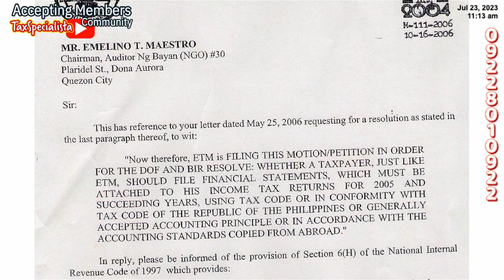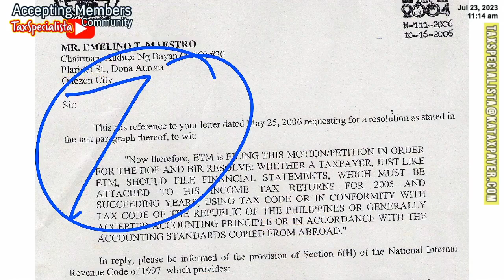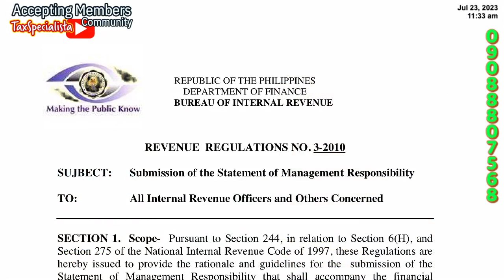1 CPA Financial Statements as understood by BIR through deficiency assessment with Solutions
1. The Philippines adopted the International Financial Reporting Standards (IFRS) as the Philippine Financial Reporting Standards (PFRS) in 2005. Individual taxpayers, not just corporations, must also use accounts prescribed by regulatory bodies.

2. The Accounting Standard Council (ASC) regularly adopts GAAP (Generally Accepted Accounting Principles) and GAAS (Generally Accepted Auditing Standards) for recording transactions and preparing statements.

3. Specific account titles are a requirement, aligned with Financial Reporting Standards Council (FRSC) standards, including Philippine Accounting Standards (PAS) and PFRS. Accounts must comply with regulatory rules from bodies like the Securities and Exchange Commission (SEC), Bangko Sentral ng Pilipinas (BSP), Insurance Commission (IC) and Department of Finance thru the Bureau of Internal Revenue.

4. GAAP and GAAS/PFRS can sometimes differ from the National Internal Revenue Code of 1997 (Tax Code) provisions, causing discrepancies. Discrepancies can occur between financial accounting and tax accounting due to differing rules on transaction recording.

5. A definitive rule has been issued to address differences between Tax Code rules and the ASC-approved GAAP and GAAS.

a. Records should facilitate Bureau of Internal Revenue auditors' understanding of differences and reasons behind them.

b. Returns must align with Tax Code provisions and rules, and taxability of income and deductibility of expenses are determined strictly by the Tax Code.

c. Financial Statements attached to Annual Income Tax Return or Annual Information Return must clearly describe account transactions.

6. To avoid conflict, it's crucial to systematically reconcile these disparities.
Taxpayers are required to keep books that show reconciling items between Financial Statement figures and the Income Tax Return (ITR).

7. In case of differences between Tax Code provisions and GAAS/GAAP, Tax Code takes precedence.

Benefits for
🤍SuperFan members,